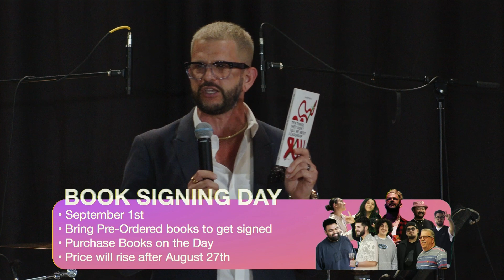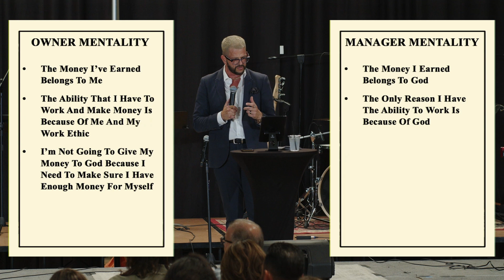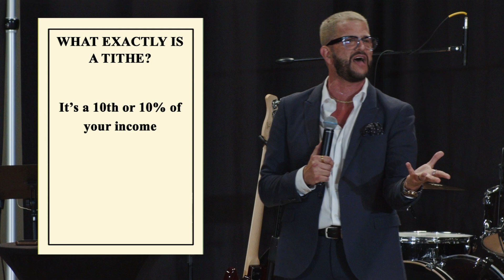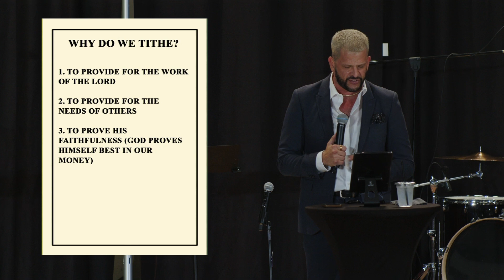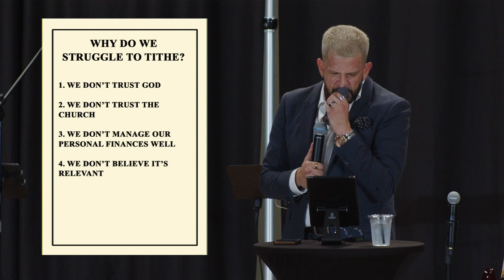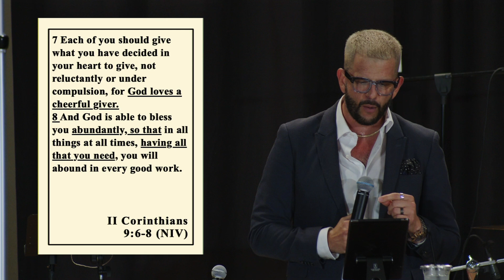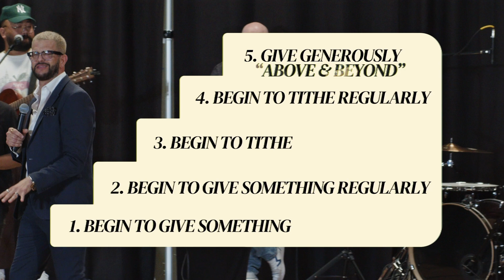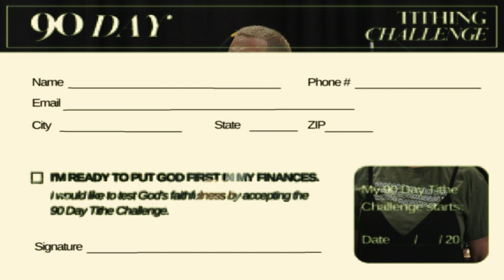MY MONEY, HIS PROBLEMS (TRUST ISSUES) - ALBERTO BELLO